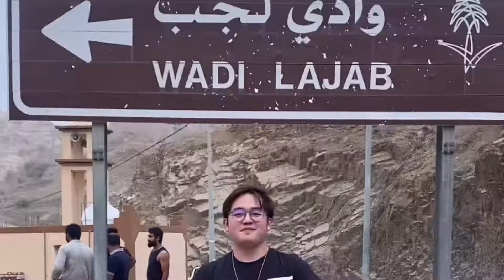FIRST CAMPING EXPERIENCE AT WADI LAJAB ASEER REGION KSA | VLOG #115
FIRST CAMPING EXPERIENCE AT WADI LAJAB ASEER REGION KSA

Location below
Wadi Lajab